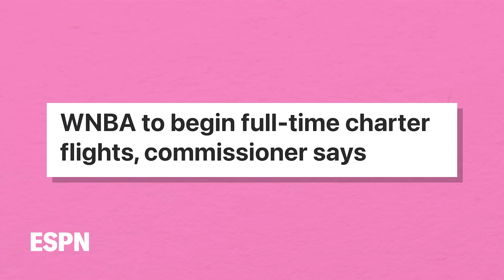RFK Jr. Had a Literal Worm in His Brain… Who’s Voting for Him?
Erin and Alyssa are joined by Kiran Deol, Megan Gailey and Michaela Watkins for another edition of Sanity/Petty Corner!  The panel gets sane and petty about WNBA charter flights, women for RFK Jr., Mr. & Mrs. Smith and JetBlue.

CHAPTERS
0:00 - Intro
0:14 - WNBA charter flights
2:45 - Women for RFK Jr.
7:01 - Mr. & Mrs. Smith
7:41 - Flying Economy +